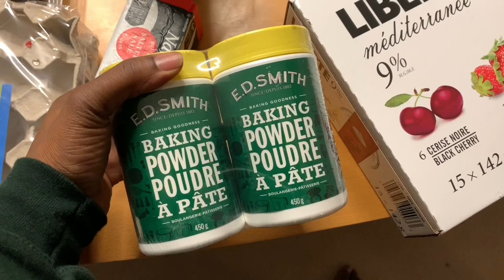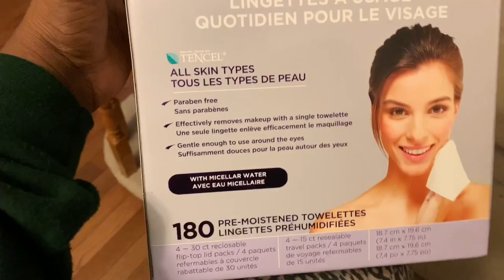This Wasn’t Suppose To Happen | Stress Free Toddler Birthday Party Plans | VLOGMAS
Hey ZFam! Today I share Don’t skip the vlog! 👉🏾 You’ll miss all the funny bits!